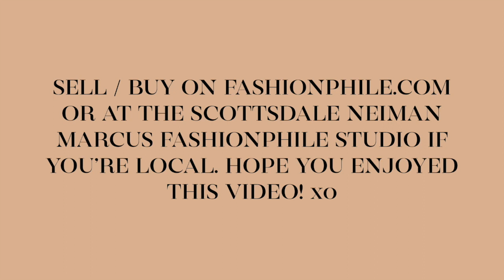SELLING MY DESIGNER BAGS WITH FASHIONPHILE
Utilizing the FASHIONPHILE Selling Studio at the Neiman Marcus in Scottsdale Fashion Square!!! I've always loved FASHIONPHILE so I'm excited to be partnering with them on this vlog! You can also buy / sell gently used designer items on FASHIONPHILE.com or make sure to check out the Selling Studio if you are local for selling & pick up! First 250 people to make an appointment at the Selling Studio will receive a free tote bag! Enjoy! xx

FASHIONPHILE.com